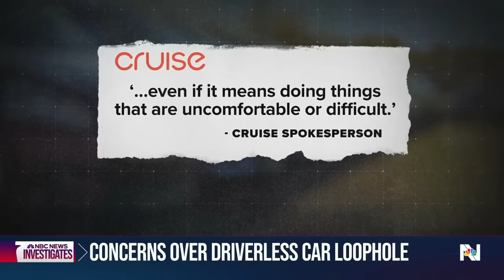Driverless cars immune from traffic tickets when breaking rules of the road, investigation reveals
California is one of America’s busiest testing grounds for self-driving cars, but an NBC News investigation is revealing a loophole – allowing these high-tech vehicles to avoid pricey penalties when they break the rules of the road. Bigad Shaban from NBC Bay Area has more details.